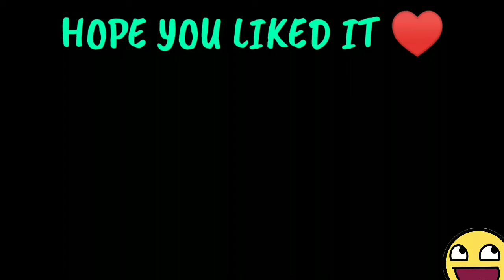#1 SouL Scrims Highlits || mortal 300 IQ grenade || Viper 1v3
Soul Mortal 300 IQ Grenade, Soul Viper 1 v 3 AntX, Soul vs Synerge, vs RIP, SouL Highlights

If you have any problem with the uploaded video then do msg me i will make sure to fix everything

Rules for playing with me:
1)First come First serve basis,just put team code & join team.If you can't join the team wait till next match to put code, no direct invitation please.
2)Players can't be repeated unless & until no new player is ready to play.
Hi guys,
Hope you guys like this video and motivate me for more future videos on PUBG...